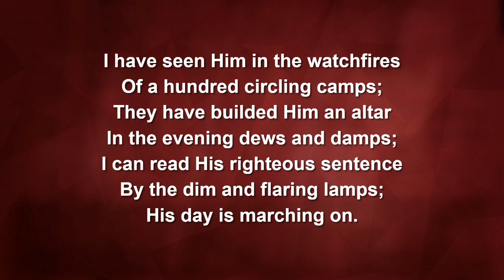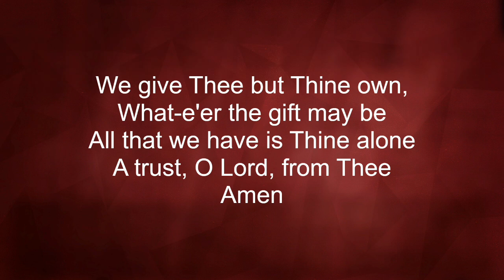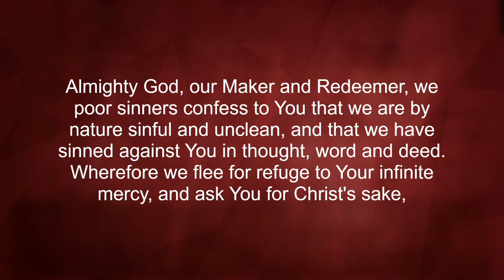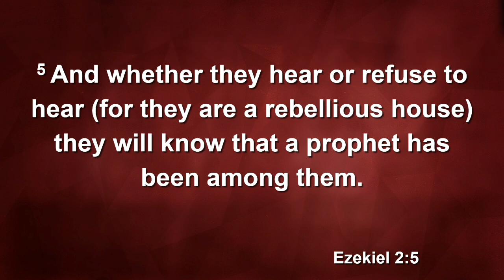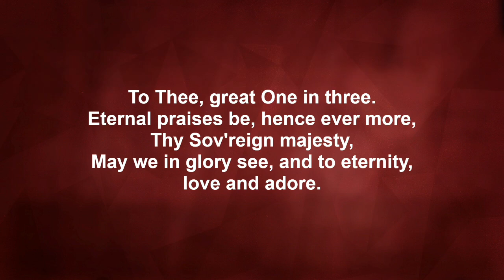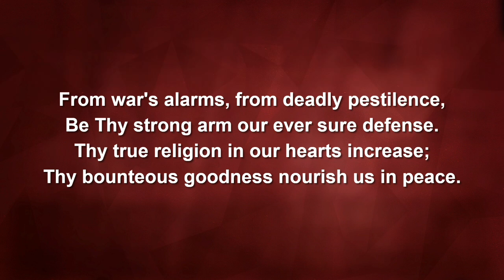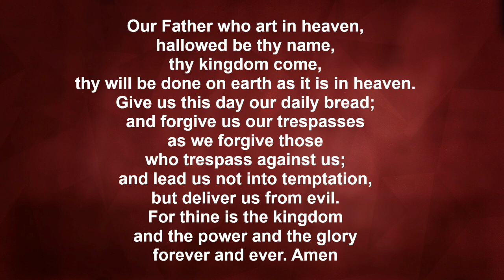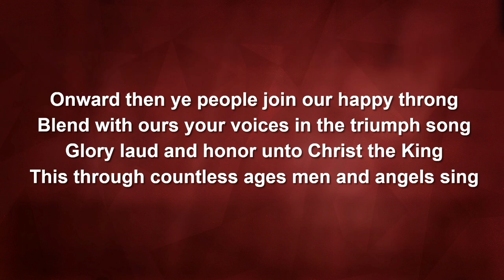7-7-24 service: Jesus is Never the Problem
Pastor Jensen preaches on Mark 6:1-13 on how Jesus is never the problem